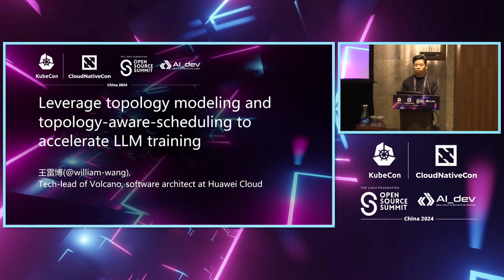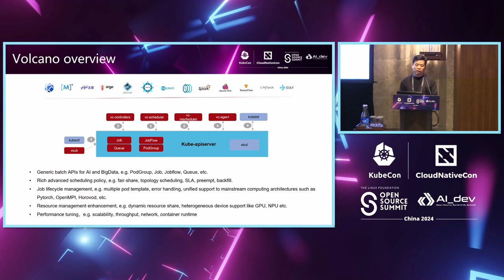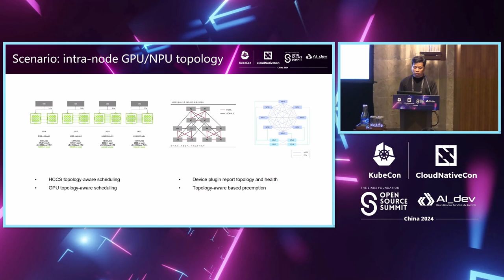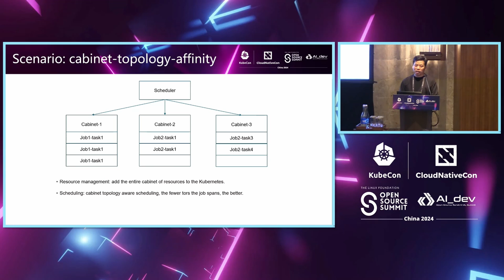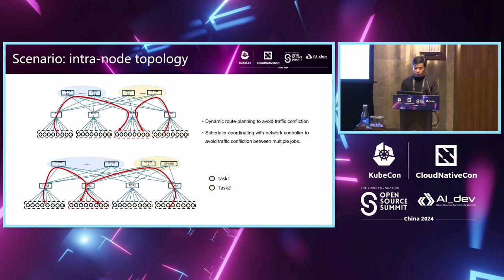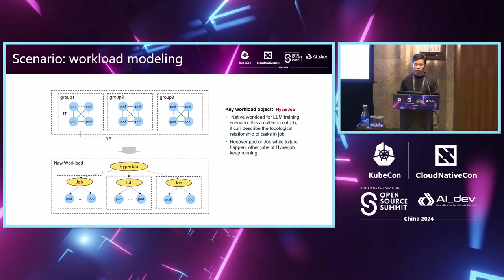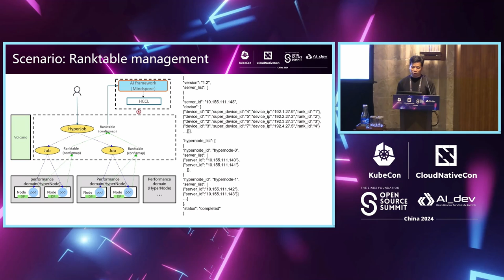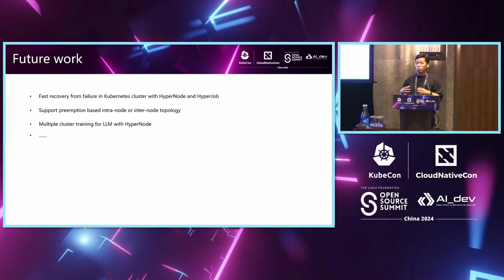Leverage Topology Modeling and Topology-Aware Scheduling to Accelerate LLM Training - William Wang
Leverage Topology Modeling and Topology-Aware Scheduling to Accelerate LLM Training | 利用拓扑建模和拓扑感知调度加速LLM训练 - William Wang, Huawei

In the LLM training and inference era, the bottle neck has changed from computing to network. A lot of high throughput and low latency inter-connect technology are widely used, e.g. nvlink, nvswitch to build hyper computer such as nvidia super pod, google multi-slice, AWS placement group. However, Kubernetes has net yet addressed topology awareness efficiently, resulting in low performance when sub-optimal resources are provisioned. This talk will explore the inter-node communication and resources within node inter-connect. Also analyze how these two toplogical factors impacts on the runtime performance of AI workload especially for large language model training. The talk will cover: - How to model the topology on underlying resources like NUMA, Rack, Super Pod, Hyper Computer - How to make scheduler to aware of topology and make the best scheduling - How to coordinate topology-aware scheduling with DRA on node

在LLM训练和推断时代，瓶颈已经从计算转变为网络。许多高吞吐量和低延迟的互连技术被广泛使用，例如nvlink、nvswitch用于构建超级计算机，如nvidia超级Pod、谷歌多片、AWS放置组。 然而，Kubernetes尚未有效地解决拓扑意识问题，导致在资源配置不佳时性能较低。 本次演讲将探讨节点间通信和节点内部资源的互连。还将分析这两个拓扑因素如何影响AI工作负载的运行性能，特别是对于大型语言模型训练。 演讲内容包括： - 如何对底层资源（如NUMA、机架、超级计算机）建模拓扑 - 如何使调度程序意识到拓扑并进行最佳调度 - 如何协调拓扑感知调度与节点上的DRA